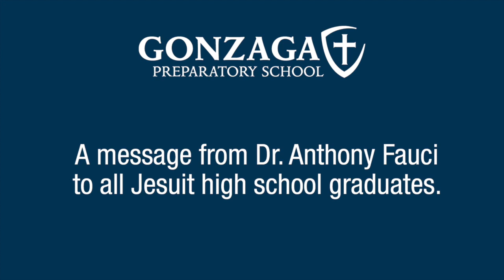Message from Dr. Anthony Fauci to all graduates of Jesuit high schools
Regis High School alumnus Dr. Anthony Fauci delivers a message to all Jesuit high school graduates of the Class of 2020.